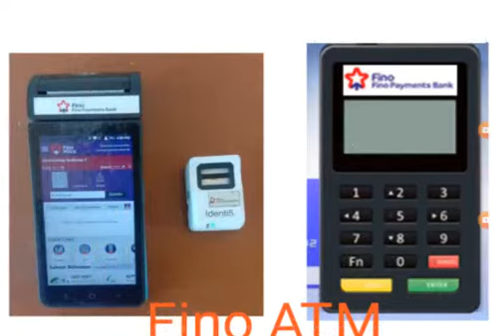fino payment bank tamil. customer enquiries